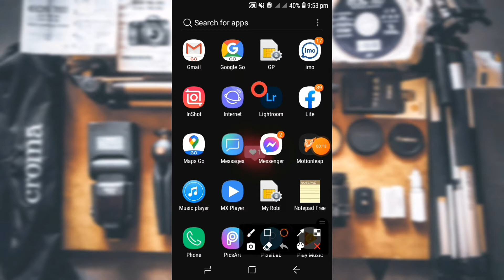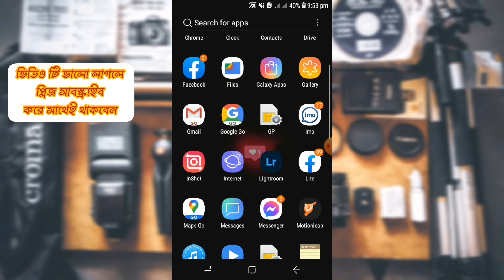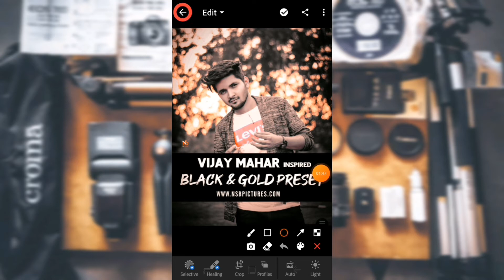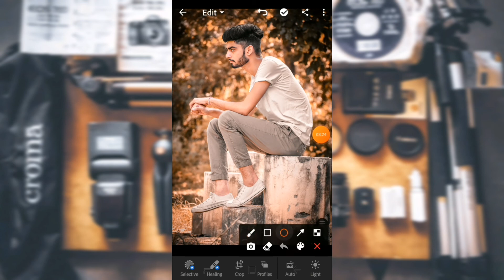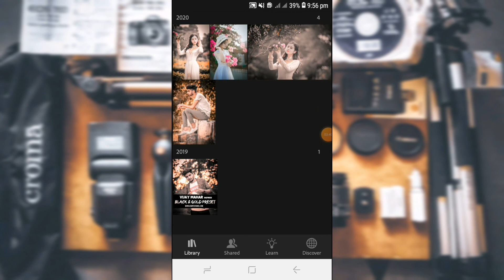Lightroom_photo_edit Photo Editing Trick.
Photo Editing

photo editing
Photo editing tutorial
Photo editing trick
Edit photo
Best online photo editing
Best photo editing app
Photo edit trick
Photo edit
Kivabe photo edit korbo
Photo editing

Social Link..